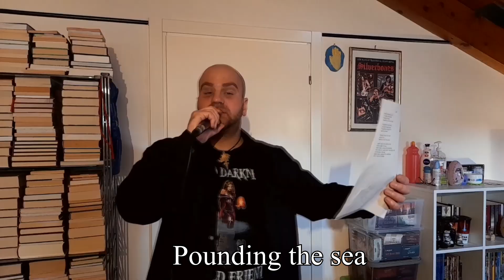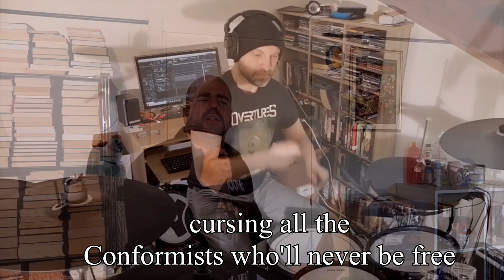Lead or Gold (Running Wild cover)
Collaboration with members of silverbones!